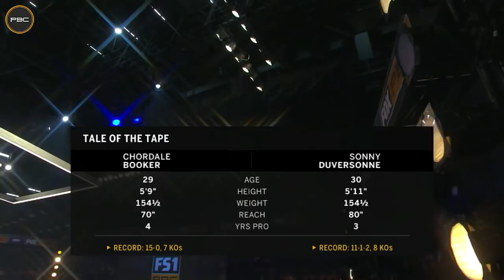Booker vs Duversonne FULL FIGHT: November 4, 2020 | PBC on FS1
On November 4, 2020, Chordale Booker scored close split decision victory over Sonny Duversonne in their eight-round super middleweight bout.

This fight was broadcast live on FS1 from Microsoft Theater in Los Angeles, CA as part of the Premier Boxing Champions series.